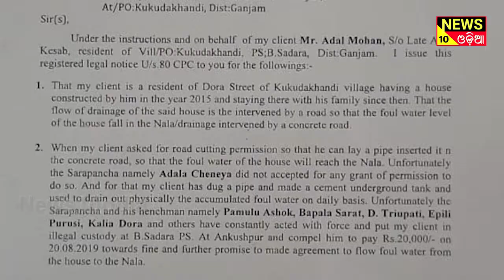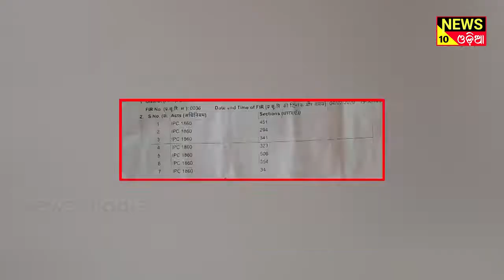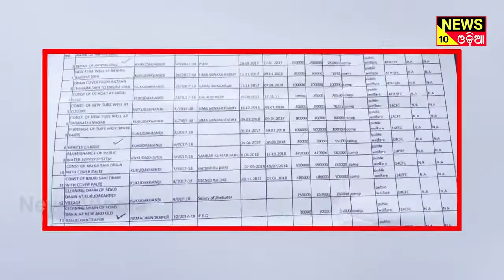ବିଶ୍ୱ ଠକ ଟେଣ୍ଟ ମରା ଅଦଲ ଚେନେୟା news10odia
ବିଶ୍ୱ ଠକ ଅଦଲ ଚେନେୟା। ଜଣେ କି ଦୁଇଜଣ ନୁହେଁ। ପୁରା ପଞ୍ଚାୟତ ବାସୀଙ୍କୁ ଚୂନ ଲଗାଇଛି ଏହି ଠକ। କାହା ନାମରେ ପଞ୍ଚାୟତ ଉର୍ଣ୍ଣତି କାର୍ଯ୍ୟ ସମ୍ପାଦନ କରି ଅର୍ଥ ଚଳୁ କରେ ତ ଆଉ କାହାକୁ ମାମଲା ସମାଧାନ କରିବି କହି ଟଙ୍କା ଲୁଟି ଚାଲିଛି ଏହି ଠକ।କେବେ ନିଜ ପଞ୍ଚାୟତ ର ଉର୍ଣ୍ଣତି ଚିନ୍ତା କରିଛି ନା ପଂଚାୟତ ବାସୀଙ୍କ ଆସ୍ଥା ଭାଜନ ହୋଇ ପାରିଛି। ପଞ୍ଚାୟତ ନିର୍ବାଚନ ଚାରି ବର୍ଷ ପରେ ଆସିଛି ଏକ ଠକ ସରପଞ୍ଚ ର କଳା କାରନାମା।

|news10odia |news odia |breking news |special news | This is a news channel in odia language. we are posted news such as health, polticts, film, comedy in odia. news10odia is a popular odia web channel in odisha like otv news or kanak news.

- odia news
- odia khabar
- odisha news